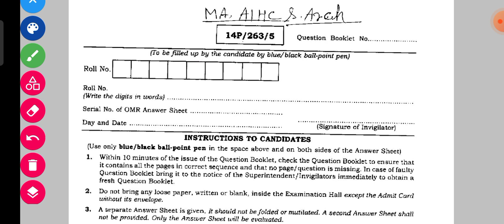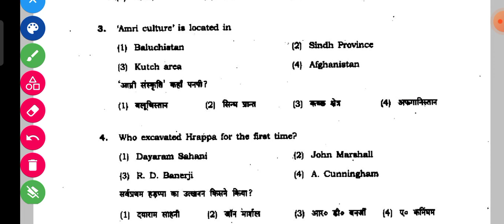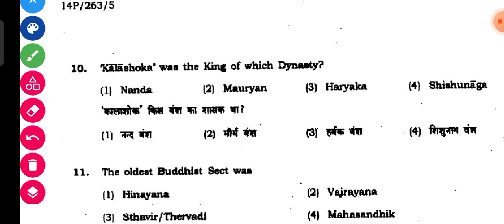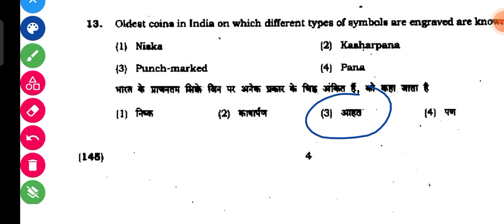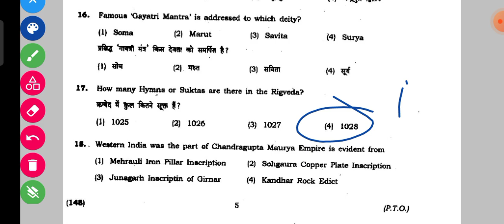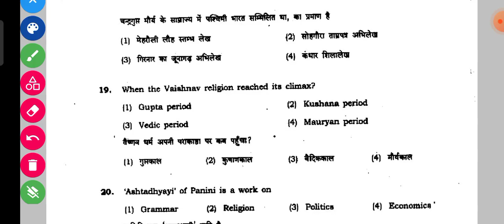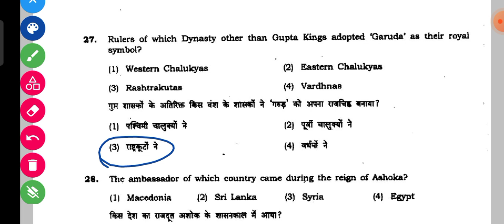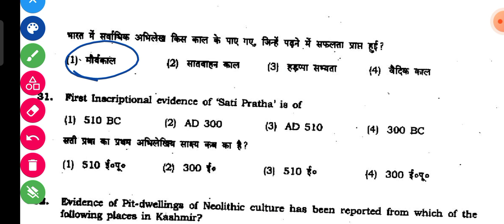ANCIENT HISTORY MCQ PART 3